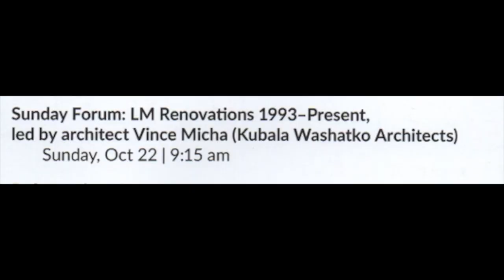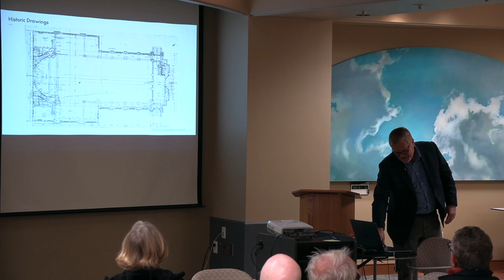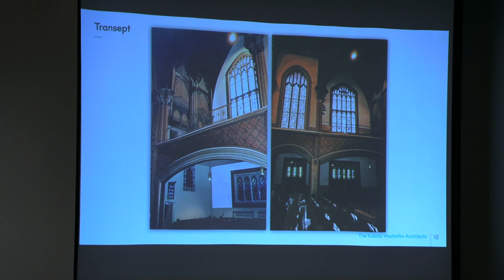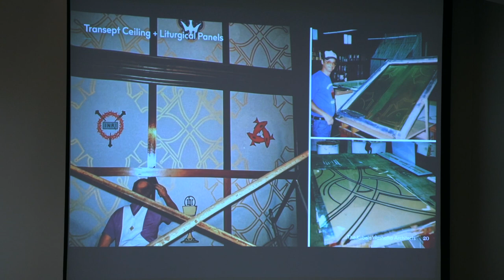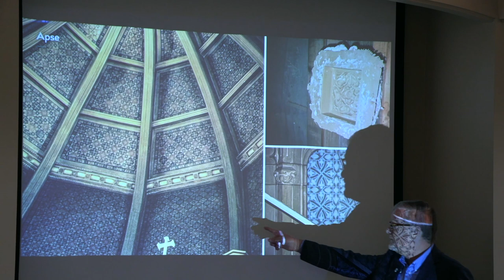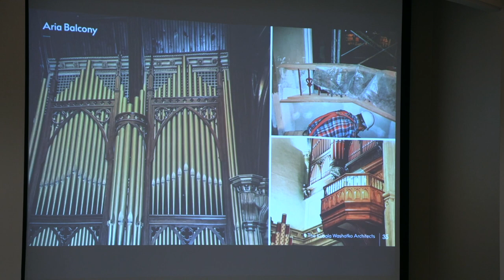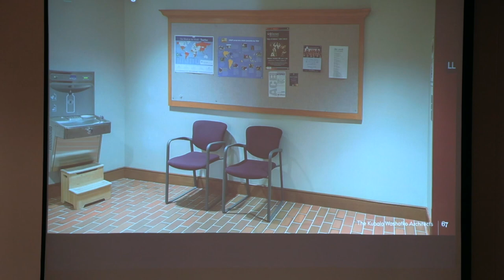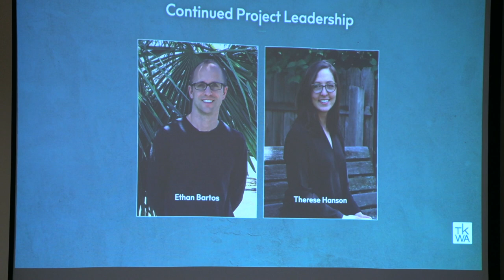October 22, 2023 | LM Renovations 1993-Present | Luther Memorial, Madison WI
LM Renovations 1993–Present

Led by architect Vince Micha (Kubala Washatko Architects)

In honor of our building’s centennial in October, we present a Sunday Forum focusing on the church's architectural renovations from 1993 to the present, led by the architect involved in these projects.